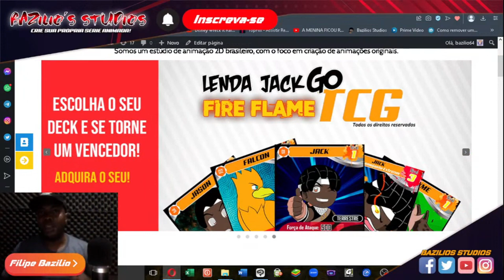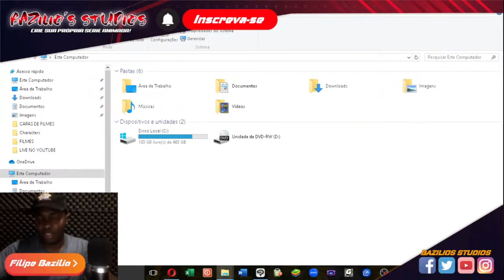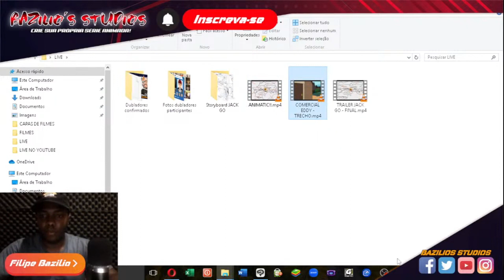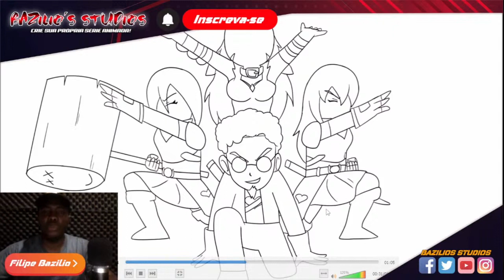CORTES! Você aceita parcerias? | Bazilios Studios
💡Adquira o CARD GAME Oficial: Lenda Jack GO TCG!